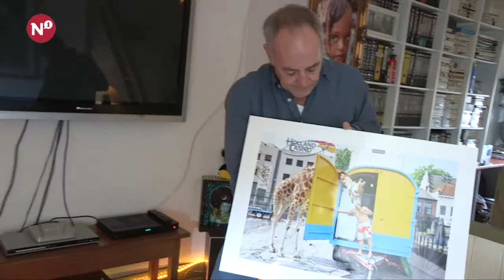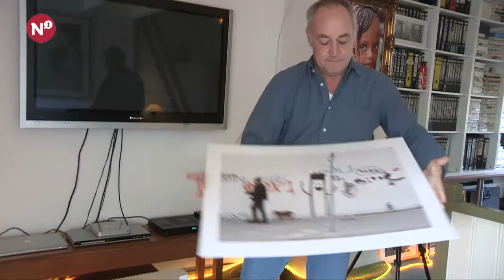149 Henk Braam